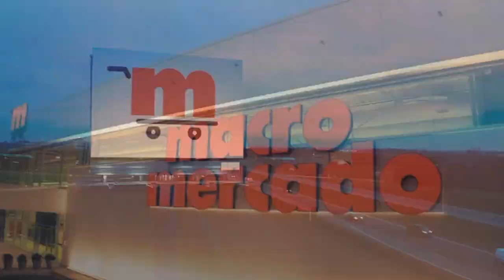💣 Ya no quedan dudas - Suárez quiere jugar con Messi en Miami - ¿Cuándo se podrá ir de Gremio?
💻 Seguinos en 📱